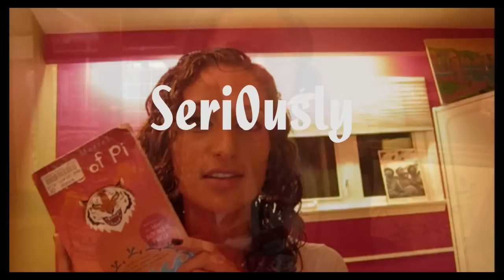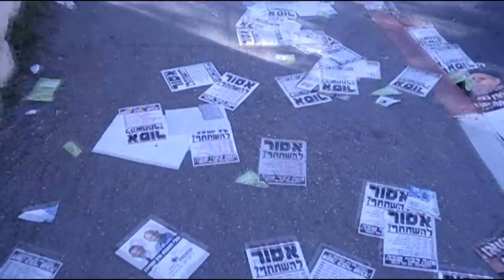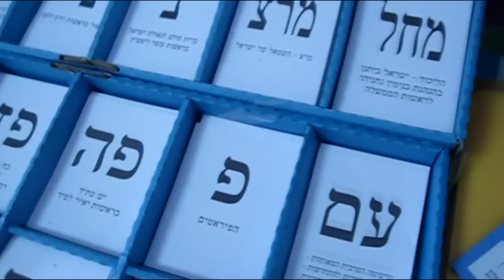ELECTIONS 2013 (How to Vote) (Vlog 4x25)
Just me fulfilling my democratic right to vote.